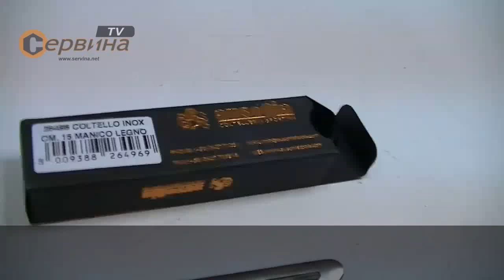Сгъваем нож Ausonia AU26496 - 150 мм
- Универсален сгъваем нож
- Дръжка с дървена обвивка и стабилна конструкция
- Изработен от неръждаема стомана